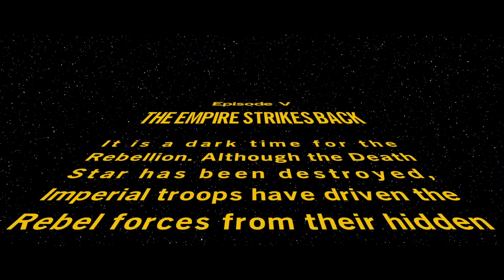Lego Star Wars: The Skywalker Saga - Walkthrough Part 10 - (The Empire Strikes Back Part 1)